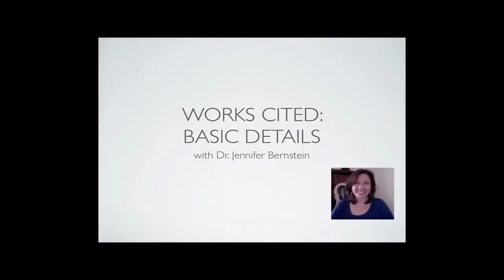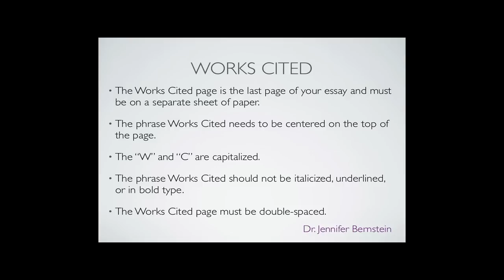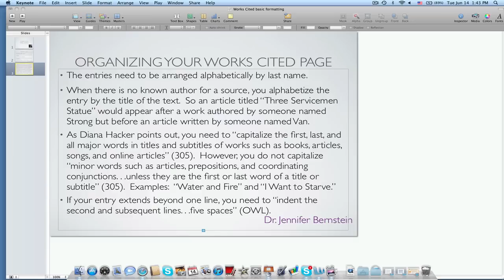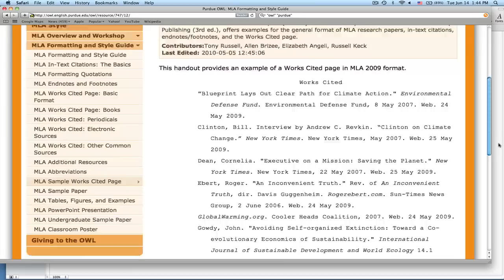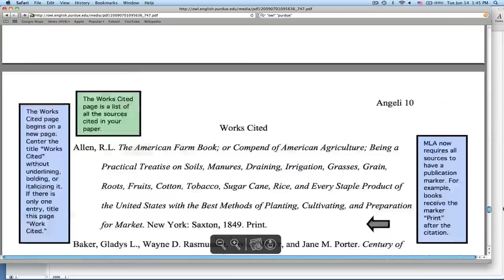Works Cited: Basic Details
A brief video overview of how to set up a Works Cited page using MLA format.